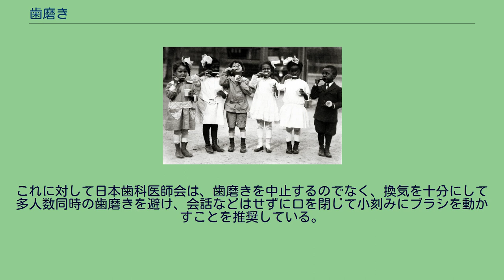歯磨き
歯磨き（はみがき）とは、歯ブラシ等を用いて歯や歯茎についた歯垢などの汚れを落としたり、歯茎（歯肉）にマッサージを行ったりすること。
主な目的は歯周病や虫歯の予防、口臭の軽減である。
歯を磨く（擦って汚れを取る）から「歯磨き」と呼ばれている。
英名のブラッシング（Tooth brushing）もブラシで磨くことを意味する。
主に歯磨きの清掃効果を高めるなどの目的で、歯ブラシのブラシ繊維（いわゆる“毛”）の先端につけるペーストを歯磨剤と言う。
一般にはそれは「歯磨き粉」や「ハミガキ」「練り歯磨き」などと呼ばれている。
歯磨剤がペースト状であるにもかかわらず「歯磨き粉」と呼ばれる理由は、かつて粉状の歯磨剤が販売されていた時代の名残である。
近年ではペーストの替わりに液体状の「液体ハミガキ」（洗口剤）を用いて歯磨きを行う人々も多い。
歯磨きに歯磨き粉を使わないことを推奨・指導する歯科医師もいる。
清掃効果が充分でない場合においても歯磨き粉の使用によって清涼感が感じられることから、丁寧な歯磨きを行う上で妨げになることがあるからである。
歯ブラシによる歯磨きだけでは、歯間や奥歯に、歯垢やその元となる飲食物が残りがちなので、それに対応するデンタルフロス（糸ようじ） が利用されることもある。
ワンタフト（毛束が1つの歯ブラシ）などの製品も市販されており、併用する人が増えている。
口腔内の衛生に気を使う人は、歯磨きだけでは十分でないとして、舌苔を掃除したり、歯磨きでは取り切れない歯石を歯科医に除去してもらったりすることもある。
人類の歯磨きの歴史は古く、古代エジプトにその記録が残っている。
紀元前3500年のバビロニアで、歯木（楊枝）という木の枝による歯磨きを行っていた。
この方法は、ギリシャ人、ローマ人、アラブ人、インド人など広い地域で普及した。
ブラシによる方法は、中国では1498年に豚の首の後ろからとれる毛から作ったものが最初で、ヨーロッパでは1780年にイギリス人のWilliam Addisが大量生産した事から普及した。
日本では平安時代の宮中医官である丹波康頼撰による日本現存最古の医学書『医心方』に、「朝夕歯を磨けば虫歯にならない」という記述があり、記録としてはこれが日本最古の歯磨きの記録となる。
江戸時代に入ってから、川柳などの枝の先端を煮てから金槌でつぶした房楊枝（総楊枝）が商品化された。
歯ブラシの動かし方により、次のような磨き方の種類がある。
バス法は歯ブラシのヘッドを歯に対して45度の角度で歯と歯肉の境界部分に当て前後に小刻みに動かす方法。
前歯については縦方向に歯ブラシを持ち毛先を歯の裏側に当ててブラシの先を押し付けながら振動させる。
スクラッビング法（スクラブ法）は歯ブラシをペンのように軽く持ち歯の軸に対して直角にブラシを当てて消しゴムを使うように小刻みに振動させる方法。
バス法との違いは歯に当てる歯ブラシの角度。
45°のバス法に対し、90°（直角）に当てる。
ローリング法（ロール法）は歯ブラシのヘッド（ヘッドの側面）を歯肉に並行に当て、手首を返して歯肉から歯の先端に向かってヘッドを回転させて磨く方法。
最近では電動式の歯ブラシも市販されており、中にはバス法とローリング法をスイッチで随時選択することができるものもある。
また、超音波で歯を磨く機能もついている製品もある。
チャーターズ法は歯の先端に対して45度の角度で歯ブラシの毛先を歯に当て、細かく振動させながら、毛束が歯冠から歯根へ当たるようにヘッドを回転させて磨く方法。
垂直法（ゴットリープの垂直法）は歯ブラシを歯に直角に当てて毛先を歯間に挿入して圧迫しながら振動させる方法。
フォーンズ法は歯ブラシの先端を円を描くように動かして歯と歯肉を磨く方法。
つまようじ法は、歯ブラシの毛先で歯茎をつついて、刺激を与える方法。
歯周病の予防、治療に最適である。
特に歯と歯の間に毛先を挿入して、歯間部の歯茎にも効果的である。
歯磨きは朝晩の2回が一般的な習慣となっている。
昼食後に行う人も多い。
多くの子どもは歯磨きが苦手で、保護者が補助して磨くようにする。
離乳食が始まると乳歯が出現するので保護者が専用のブラシを用いて口中を清潔にする。
幼児期になれば自分で歯ブラシを使わせて歯磨きの習慣に親しませ、仕上げを保護者が行う。
幼児が歯ブラシをくわえたまま歩くなどして起きた事故が多数報告されている。
歯科衛生士は座って歯磨きをさせる、子供が真似ないように大人も歩きながら歯磨きをしないよう注意喚起してい...